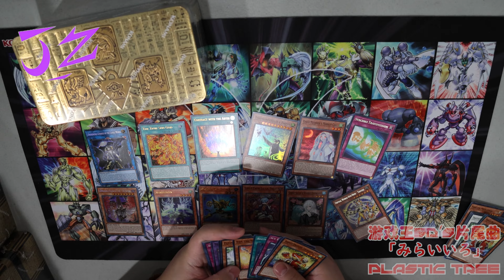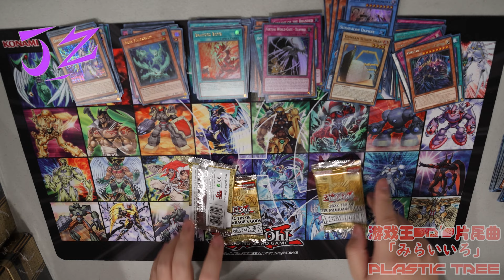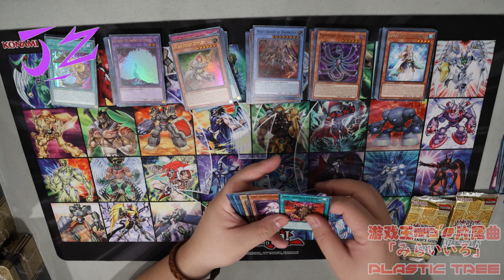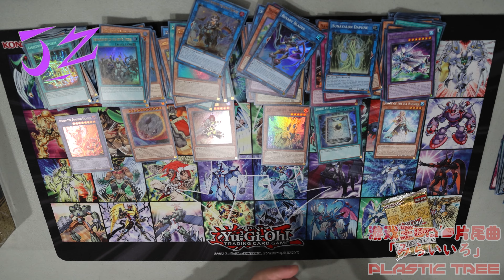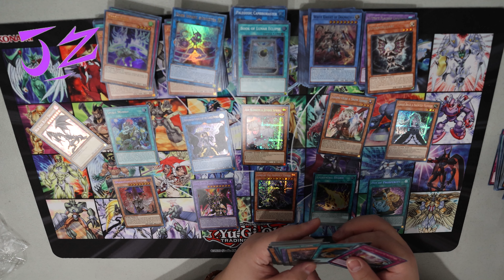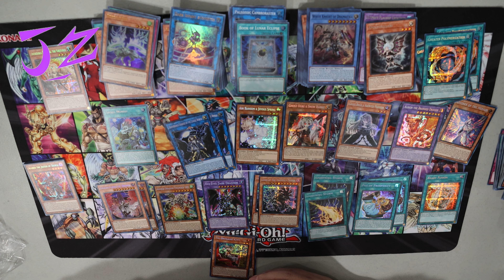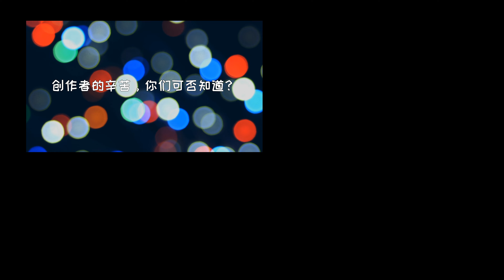【游戏王】TCG 2022铁盒开箱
感谢大家的支持和观看。
如果你喜欢，请不要吝啬你的订阅和支持，以及转发。
让我们聚集更多志同道合的小伙伴吧！
因为去年年底要考虑换电脑，于是一直积攒的视频。
最近会定时放送出来。
不要错过哦！